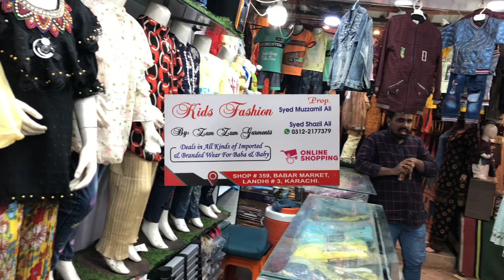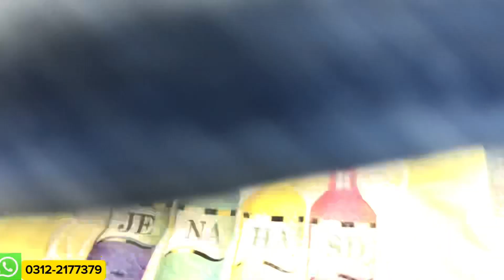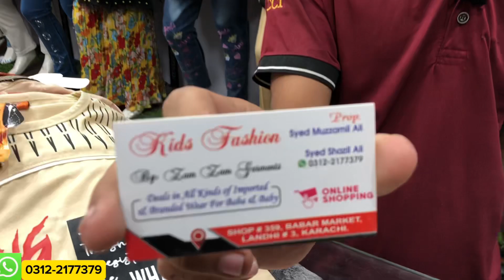Zam Zam Garments Imported Branded Wear For Baba & Baby & ONLINE SHOPPING Shop In BabarMarket!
Kids Fashion

Syed Muzzamil Ali
Syed Shazil Ali

Shop Name: Zam Zam Garments

SHOP # 359, BABAR MARKET, LANDHI # 3, KARACHI.
Deals in All Kinds of Imported. I Branded Wear For Baba & Baby

ONLINE SHOPPING

Little Sunshine Romper
Snuggly Starry Night Sleeper
Tiny Explorer Jumpsuit
Sweetheart Onesie
Rainbow Dream Bodysuit
Playful Pajama Pal
Adorable Adventure Overalls
Cuddly Cloud Onesie
Fluttering Butterfly Dress
Little Sailor Set
Baby T-shirts
Baby Pants or Leggings
Baby Socks or Booties
Baby Hats
Swaddle Blankets
Bibs
Baby Sleep Sacks
Baby Sweaters or Jackets
Baby Dresses (for girls)
Baby Rompers
Mittens (to prevent scratching)
Baby Shoes
Burp Cloths
Baby winter Collection dress list
Winter Onesies or Bodysuits:
Baby Snowsuits
Thermal Sleeps Suit
Winter Baby T-shirts
Baby Leggings or PantsBaby Sweaters
Baby Jackets or Coats
Winter Baby Socks and Booties
If you want to make a video of your shop, Send  your shop card on my Below WhatsUp number

Thanks Regards
Faizan Ali